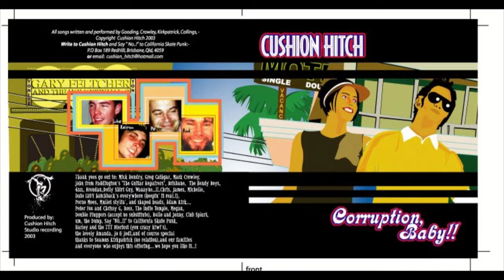Cushion Hitch - Cold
Cushion Hitch are: Luke Gooding, Rodney Crowley, Kieron Collings & Peter Kirkpatrick